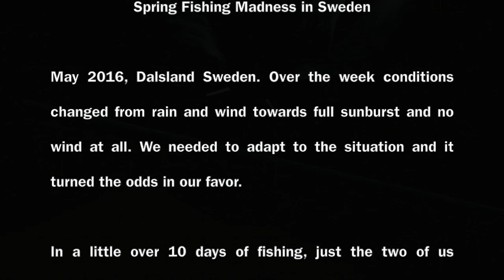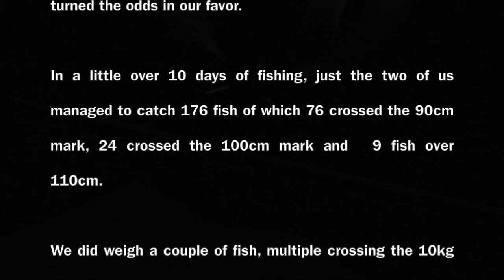Spring Fishing Madness! Insane Pike Fishing in Sweden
Say what!? 176 pike, 40% bigger than 90cm, 24x100cm+ and many over 10kg  / 110cm!

May, 2016. Changing weather conditions forces Sean Wit and Jesper Smorenberg to adapt to far from ideal pike fishing conditions in Dalsland, Sweden.